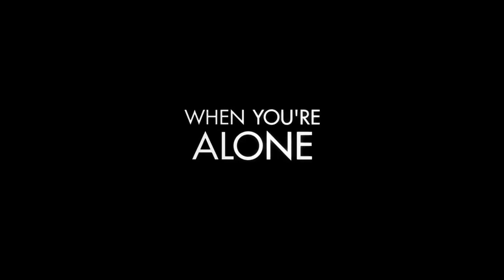All The Bright Places | Elle Fanning/ Justice Smith